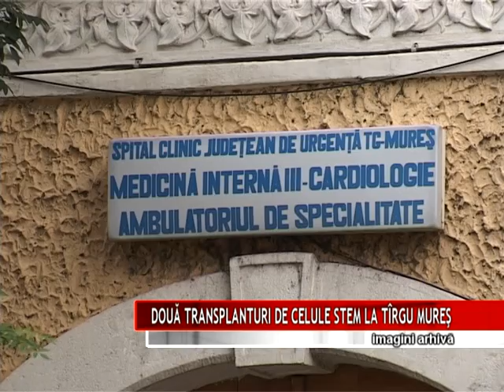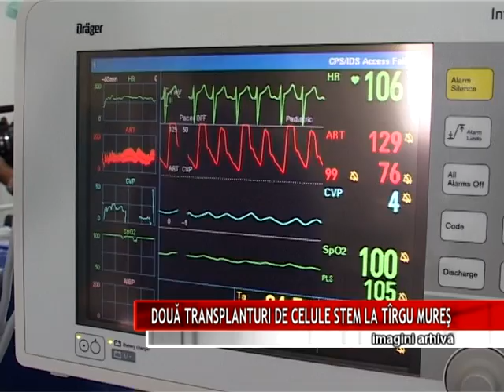DOUĂ TRANSPLANTURI DE CELULE STEM LA TÎRGU MUREŞ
În această dimineaţă, doi pacienţi tineri, care sufereau de leucemie acută, au primit o nouă şansă la viaţă, după ce au beneficiat de transplant cu celule stem hematopoietice. La Tîrgu Mureş au fost efectuate de la începutul anului până în prezent, 23 de astfel de transplanturi.